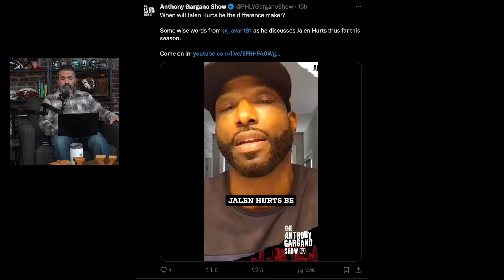Jalen Hurts is NOT elevating the Eagles offense, and Nick Sirianni isn't helping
Jalen Hurts is NOT elevating the Philadelphia Eagles offense, as his decision making has been subject to scrutiny this season. Nick Sirianni isn't helping Hurts, or the Eagles offense, with his scheme.

BetParx: Visit your nearest betPARX casino or download the betPARX app to get in on all the sports-betting action! Gambling problem? Call 1-800-GAMBLER. 21+. Located in PA, NJ, MI, MD, OR, OH. In Ohio offered by PARX Interactive Ohio Inc. In Michigan, if you or someone you know has a gambling problem, call . New users only, TC’s apply, see site for details, sports bonus must be wagered. Casino bonus must be wagered.